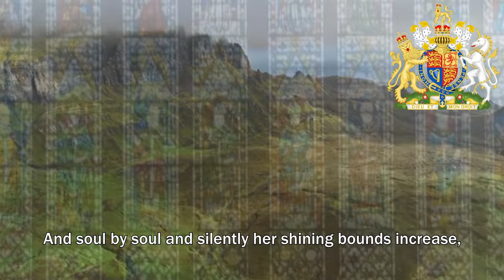British Patriotic Song: I Vow to Thee My Country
"I Vow to Thee, My Country" is a British patriotic hymn, created in 1921, when a poem by Sir Cecil Spring Rice was set to music by Gustav Holst.
The poem circulated privately for a few years after it was written in 1908 or 1912, until it was set to music by Holst, to a tune he adapted from his Jupiter to fit the words of the poem. The first verse invokes Britain, and the second verse, the Kingdom of Heaven. It was performed as a unison song with orchestra in the early 1920s, and it was finally published as a hymn in 1925/6 in the Songs of Praise hymnal (no. 188).

FRANÇAIS: I vow to thee, My Country (Je me dévoue à toi, mon Pays) est un chant patriotique britannique. Écrit en 1908 ou 1912 par sir Cecil Spring Rice comme un poème, il deviendra une chanson en 1921 lorsque Gustav Holst lui composa un accompagnement.